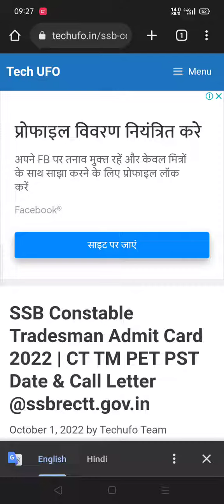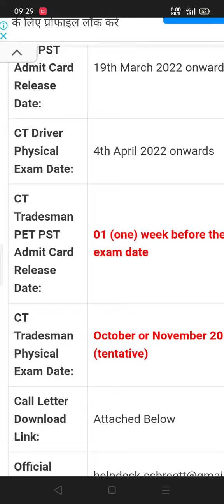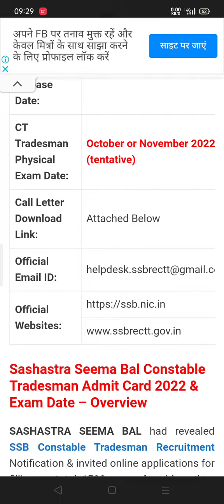#SSB Constable Tradesman/ Physical kb se ho ga/ ADMIT CARD DOWNLOAD KB SE Ho Raha hai/ OCTOBER ##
SSB Constable Tradesman

sarkari Naukri